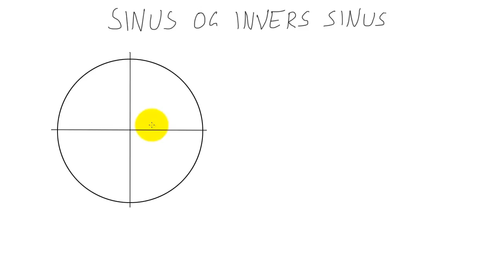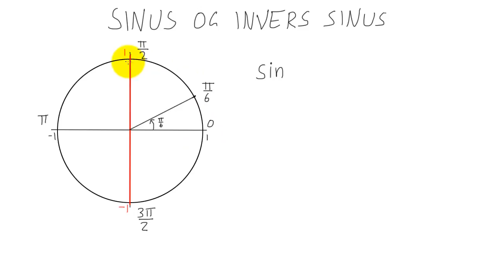Matematikk R2 - 018 - Sinus og invers sinus